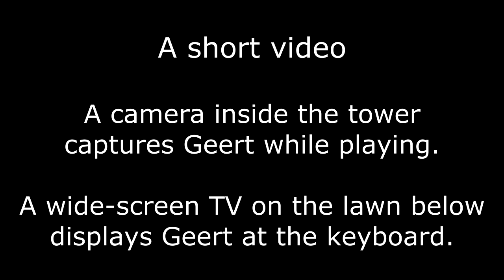Bok Tower At Night 4K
I enjoy night photography so when I heard Bok Tower was going to be lit up at night on October 5, 2018 I grabbed my camera and went. It was a concert featuring Geert D'hollendar playing the 60-bell carillon tower - "A British Invasion". Besides still images, they had a video camera on Geert inside the tower and a wide-screen TV on the lawn below.